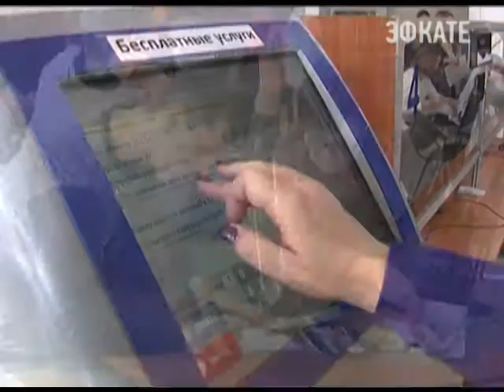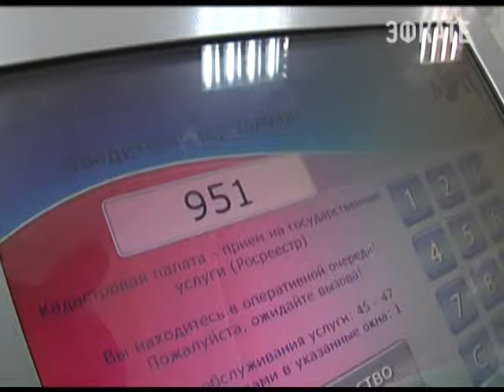В МФЦ нужны как минимум еще полтысячи окон. Новости 24 Сочи Эфкате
Губернатор Александр Ткачёв на совещании по развитию многофункциональных центров дал задание расширить в крае офисы госуслуг, работающих по принципу "одного окна". Когда человек, приходя в МФЦ, подаёт заявление и там же получает результат.
Сочи. Новости.
Телеканал Эфкате.